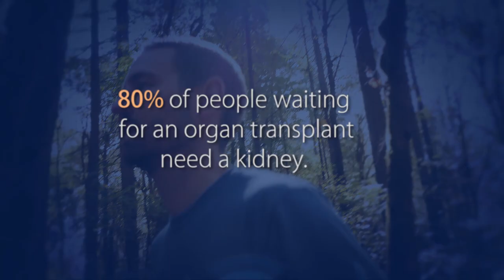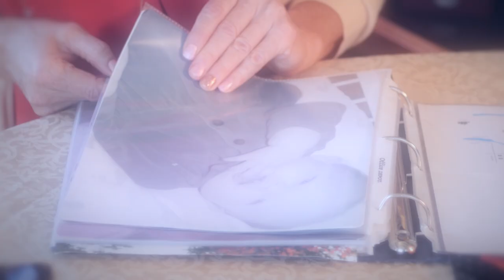Donate Life Northwest: Gratitude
Donate Life brings together those whose lives have been touched by organ, eye and tissue donation, to raise awareness and bring hope to those waiting for their lifesaving transplant.

Stock video purchased from videoblocks.com, score from audioblocks.com. Stock photography from istock.com and stock.adobe.com.